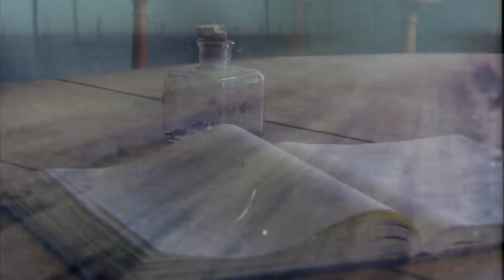Europe's Battle against the Deserts | Documentary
Discover the hidden deserts of Europe in this captivating documentary. Contrary to outdated beliefs found in school textbooks, countries like Portugal, Spain, Italy, and Greece have experienced severe desertification, prompting their participation in the United Nations Convention to Combat Desertification (CCD). Join us as we delve into the environmental challenges faced by these EU nations and their battle against the encroaching desert.

Deserts now cover more than a third of the Earth's surface, affecting over 2.6 billion people in 110 countries. This program delves into the global issue of desertification, with a focus on Asia and Europe. Discover how desertification is altering the delicate balance of our planet and the consequences it has on agriculture, ecosystems, and human populations.